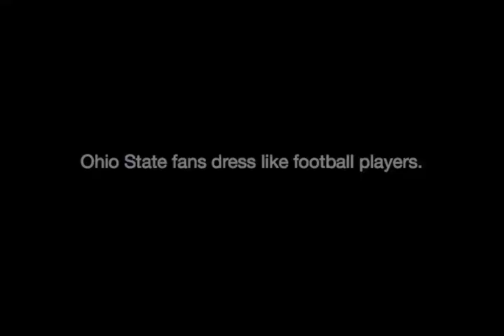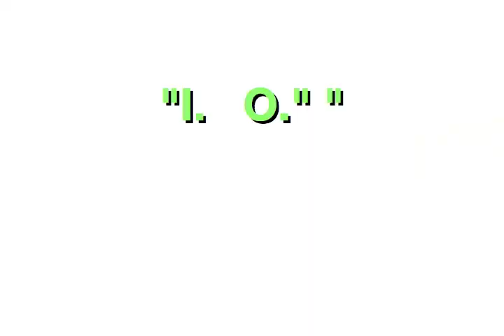Ohio State Fans vs. Northwestern Fans 2006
Ohio State descends on Evanston and actually lets a few NU fans into their own stadium.